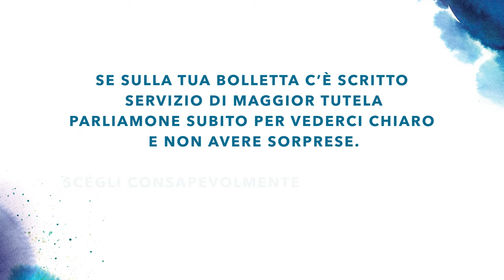La fine del mercato tutelato per l'energia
Finisce il Servizio di Maggior Tutela dell'energia, scopri i vantaggi del mercato libero e scegli il tuo fornitore.

Se non decidi tu, lo farà qualcun altro perché la tua fornitura potrebbe andare all'asta!

Fai subito la tua scelta, scegli Dolomiti Energia.